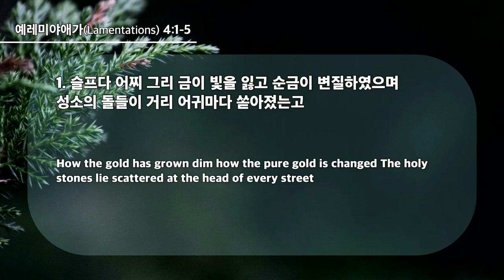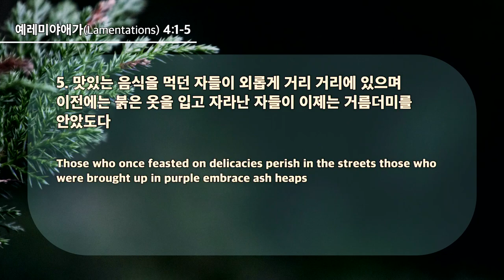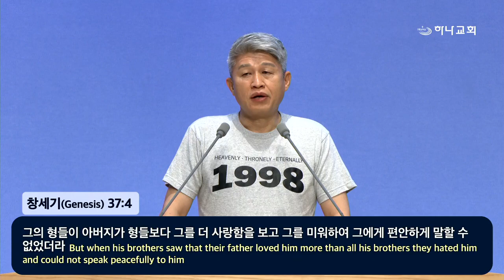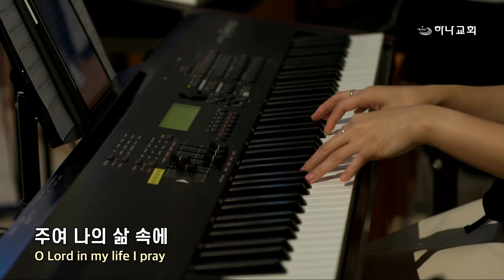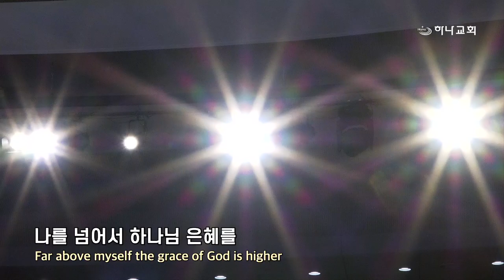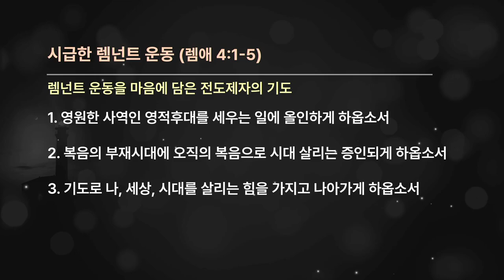20240811 Urgent Remnant Movement(La.4:1-5)